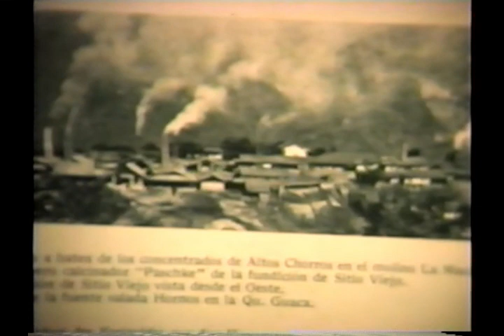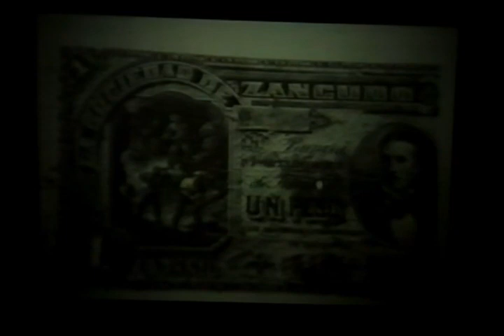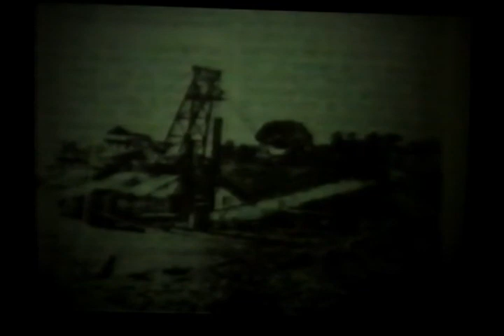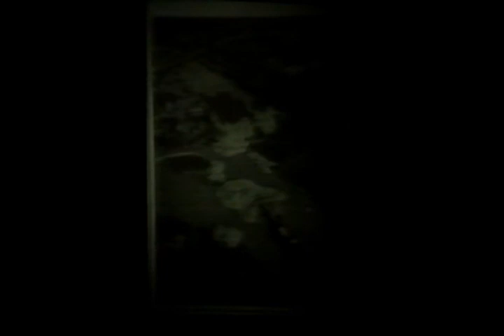Video Historia Minería 1998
Conferencia dictada en la Biblioteca Pública Piloto de la ciudad de Medellín en Septiembre de 1998 en el marco de la Cátedra Universitaria Pedro Nel Gómez, coordinada por le profesor Jorge Alberto Naranjo de la Facultad de Minas de la Universidad Nacional de Ciolombia